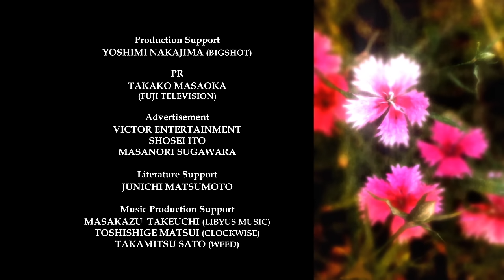Samurai Champloo - Ending | Shiki No Uta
Samurai Champloo ED "Shiki no Uta" by MINMI.

Mugen is a ferocious, animalistic warrior with a fighting style inspired by break-dancing. Jin is a ronin samurai who wanders the countryside alone. They may not be friends, but their paths continually cross. And when ditzy waitress Fuu gets them out of hot water with the local magistrate, they agree to join her search for the samurai who smells like sunflowers.